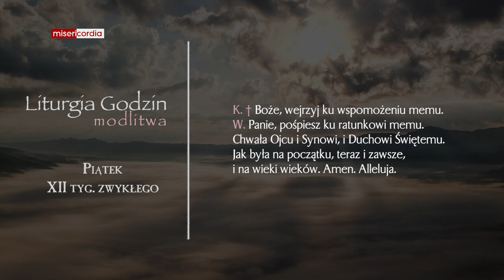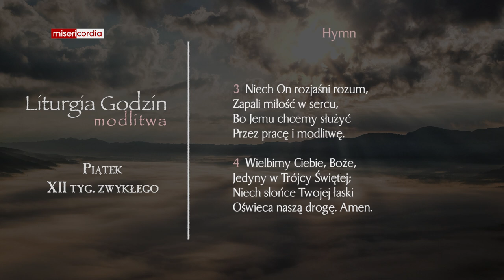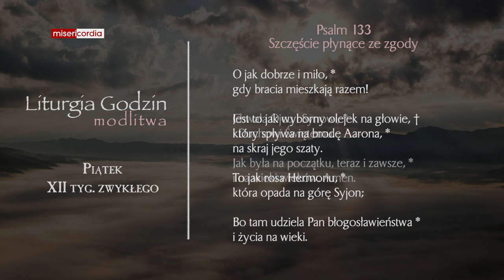Liturgia Godzin | Modlitwa Południowa | Piątek, XII tyg. zwykłego